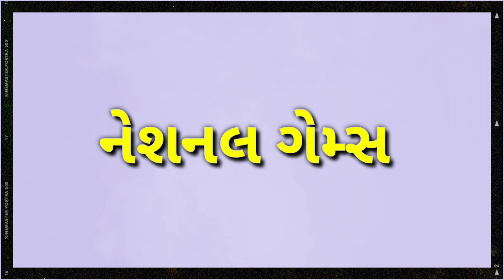નેશનલ ગેમ્સ// Shri Kotadiya J.M.sarvajanik high-school //